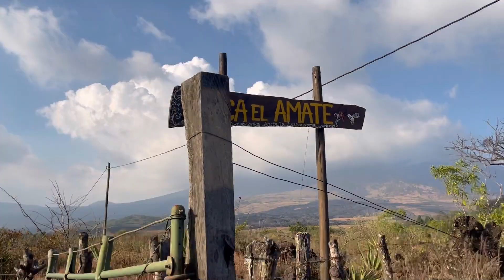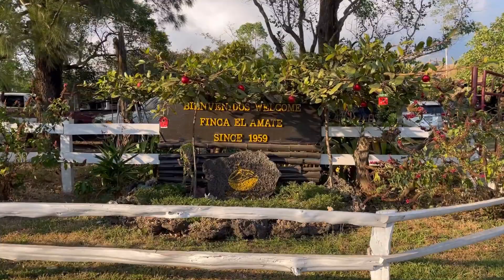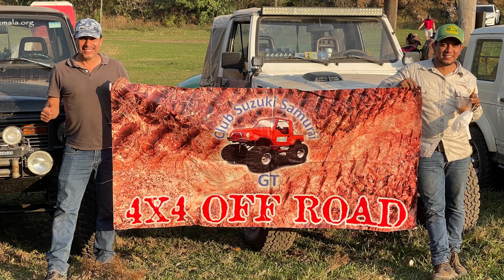Overlanding, Volcan de Pacaya, Finca El Amate by Sayayin Off Road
Nos fuimos de Overland a Finca El Amate, ubicada en las faldas del Volcán de Pacaya, en el municipio de San Vicente Pacaya, departamento de Escuintla.  Muy cerca de la ciudad a 47 kilómetros de la capital de Guatemala.

Un lugar que te lleva a salir de tu zona de confort, estando tan cerca de la rutina de una ciudad pero que te transporta a otro mundo.

Juntos con el Club Suzuki Samurai GT disfrutamos de la travesía que nos llevo hacia la finca, claro, por ser Off Roaders tomamos una ruta mas larga y menos accesible para la mayoría, si bien puedes llegar desde la ciudad, pasando por Villa Canales, municipio del departamento de Guatemala, entrando por Los Pocitos, donde cualquier vehículo puede ingresar;  nosotros ingresamos por la Finca El Salto, ubicada en Escuintla, subiendo por todas las montañas que separan el parque nacional del volcán de la Costa Sur.

Ruta familiar, donde disfrutamos de los paisajes en el camino e interactuamos con los ríos de lava petrificada de erupciones pasadas.  Camping. Convivencia.

Si te gusto danos un LIKE 👍👍 y compártelo, así podremos seguir dando a conocer el Off Road de nuestra Guatemala GT 🇬🇹

Músico: LiQWYD

Músico: @iksonmusic